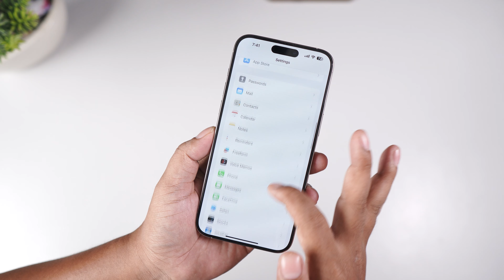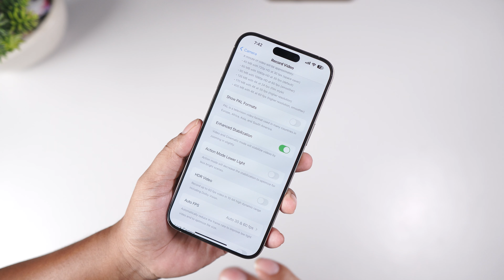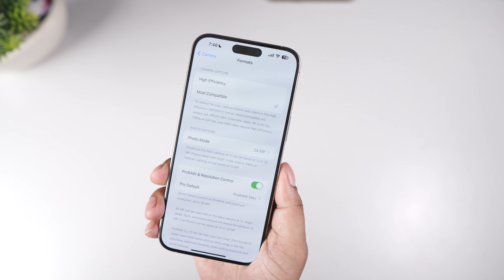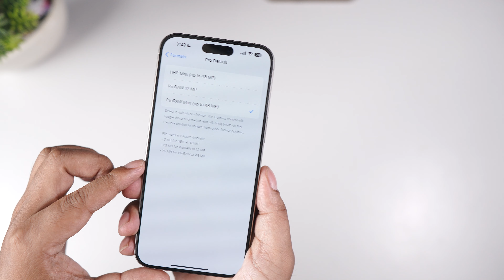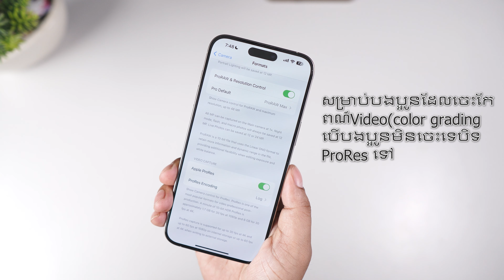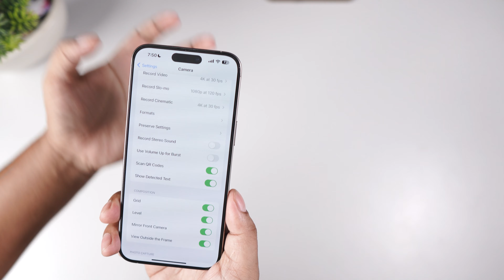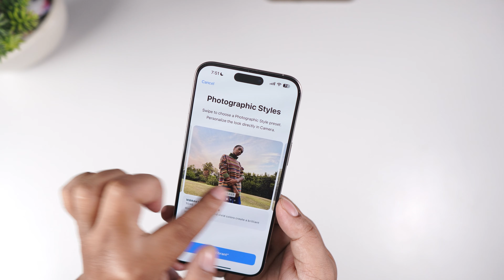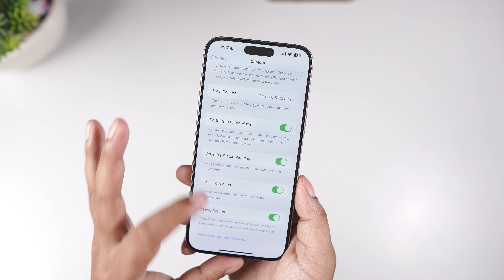Best iPhone 15 Pro Camera Setting (កំណត់Setting camera iPhone)